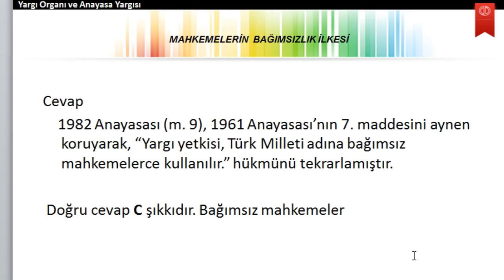ANAYASA HUKUKU Ü8S1